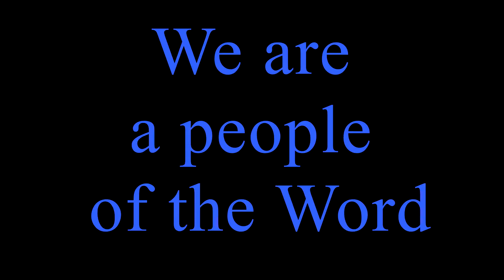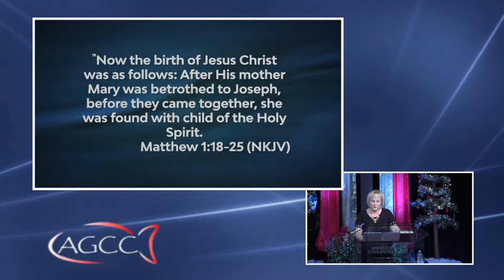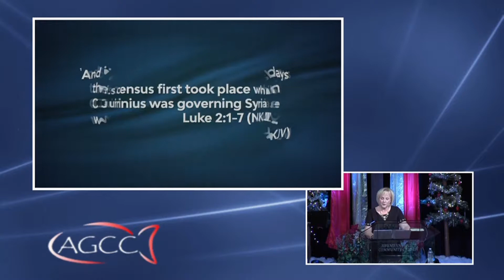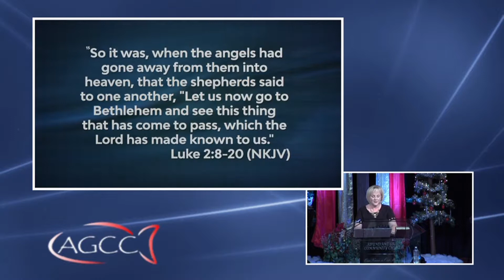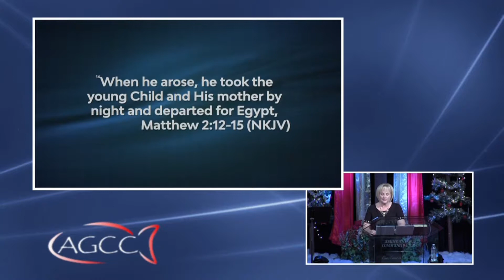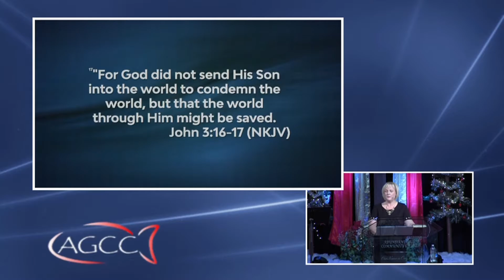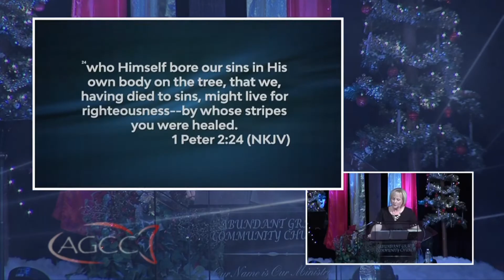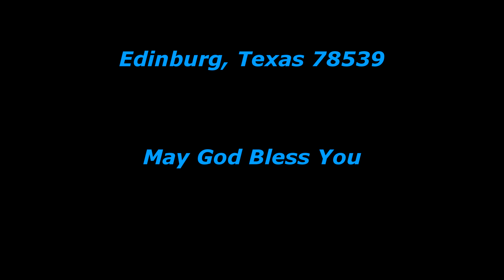The Candy Cane - An illustration of Jesus || Dr. Joanna Walker || 12-24-17